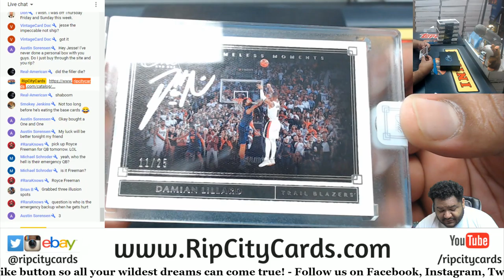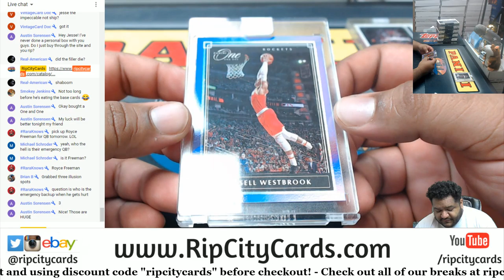2019-20 Panini One & One Basketball Personal Box #3 AS